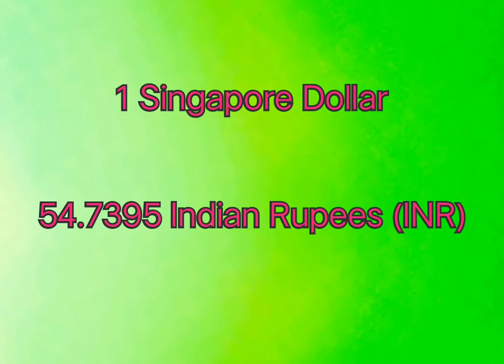Part 3 💥.||. Four Most Popular Country || Currency 💲|| In Indian Rupees (INR)